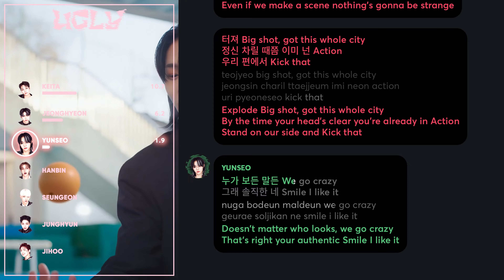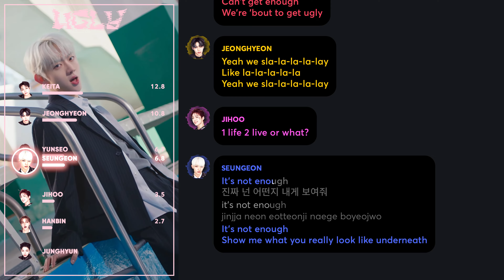EVNNE - UGLY (Line Distribution + Lyrics Karaoke) PATREON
Requested by Patreon Supporter: Rokudou

Line Distribution/Karaoke/Color Coded Lyrics Eng/Rom/Han/가사: EVNNE - UGLY